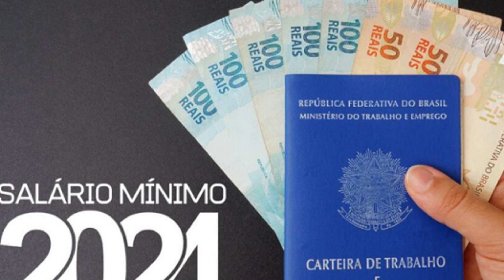MARTELO BATIDO QUEM GANHA ATÉ DOIS SALARIOS MINIMOS NÃO VAI PAGAR IMPOSTO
Lula confirma isenção de Imposto de Renda para até dois salários mínimos; entender

O governo federal determinou que o novo salário mínimo será de R$ 1.412, com pagamento em fevereiro. Consequentemente, será necessário um ajuste na tabela de isenções.

Na terça-feira, o presidente Luiz Inácio Lula da Silva confirmou a revisão da tabela de isenção do Imposto de Renda (IR) para acomodar o aumento real do salário mínimo. O objetivo é ampliar o limite de isenção do IR para até dois salários mínimos (R$ 2.824).

Desde maio do ano passado, o limite de isenção do Imposto de Renda Pessoa Física (IRPF) foi elevado de R$ 1.903,98 para R$ 2.112. Além disso, os brasileiros passam a receber um desconto automático de R$ 528 no salário. Na prática, isso aumentou a isenção para R$ 2.640, o equivalente a dois salários mínimos em 2023.

Neste mês, o governo federal finalizou a decisão de que o novo salário mínimo será de R$ 1.412 a partir de janeiro, com pagamento em fevereiro. Consequentemente, será necessário um ajuste na tabela de isenções. O plano é ampliar a isenção para R$ 2.824.

“Com o reajuste do salário mínimo em 2024, quem ganha dois salários mínimos pode parecer que voltou a pagar o Imposto de Renda, mas não vai. Faremos mudanças agora para que quem ganha até dois salários mínimos (R$ 2.824, reajustado valor para 2024) não pagam Imposto de Renda", afirmou o presidente em entrevista à Rádio Bahia.

Na mesma entrevista, Lula reiterou a promessa de isenção do Imposto de Renda para salários até R$ 5 mil. Atualmente não há data estimada para extensão da faixa de alíquota zero até esse valor.

“Tenho o compromisso de chegar ao final do meu mandato isentando do Imposto de Renda pessoas físicas que ganham até R$ 5 mil. É uma promessa de campanha”, declarou.

O Ministro da Fazenda, ao ser questionado sobre a próxima fase da Reforma Tributária voltada à renda, afirmou: “Faremos uma nova revisão este ano (da faixa de isenção do Imposto de Renda). Devido ao aumento do salário mínimo, o presidente já solicitou uma análise para ajustarmos a questão."

Haddad abordou o tema na manhã desta terça-feira, afirmando que a revisão da tabela de isenção do Imposto de Renda para acomodar o novo salário mínimo será decidida até o final deste mês. Atualmente, o Tesouro estuda compensações para ampliar o benefício.

Antes de 2023, o último ajuste na tabela ocorreu em abril de 2015, durante o segundo mandato da ex-presidente Dilma Rousseff (PT). Com as mudanças do ano passado, estimou-se que cerca de 13,7 milhões de brasileiros estariam isentos do pagamento do imposto, segundo estimativa da Receita Federal da época.

A redução da arrecadação foi estimada pelo Tesouro naquele momento em R$ 3,2 bilhões para 2023, R$ 5,88 bilhões para 2024 e R$ 6,27 bilhões em 2025.

Veja abaixo a tabela atual do Imposto de Renda em vigor: Mesmo que apenas o limite de isenção seja aumentado, todos aqueles que pagam Imposto de Renda poderão ser beneficiados, pois esse imposto é progressivo. Por exemplo, quem ganha R$ 5 mil não paga imposto sobre a parcela do salário que corresponde ao limite de isenção. O governo não informou se fará alterações nas demais faixas da tabela. Também não esclareceu se será mantido o desconto automático de R$ 528 no salário.